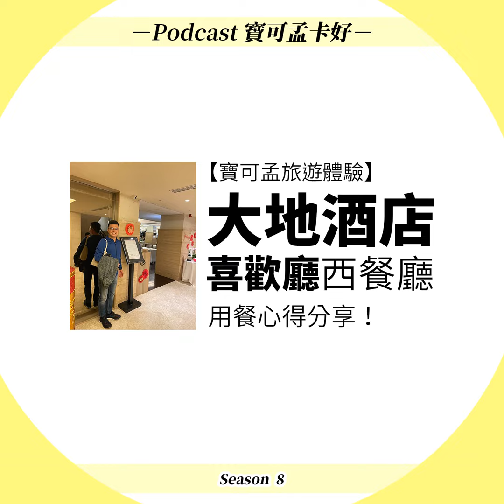【寶可孟旅遊體驗】大地酒店．西餐廳「喜歡廳」用餐體驗！｜寶可孟卡好S8EP17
寶可孟平常除了常去大地酒店泡湯之外，偶爾也會在那邊用餐。除了月兒彎彎難吃死了之外，這一次也分享大地酒店的西餐廳－「喜歡廳」的葷素套餐分享。先說結論：有到85~90分的水準喔！有興趣的，趕快來收聽本集節目吧。